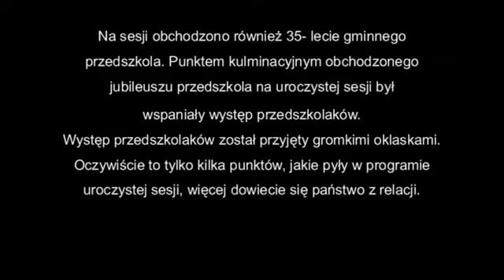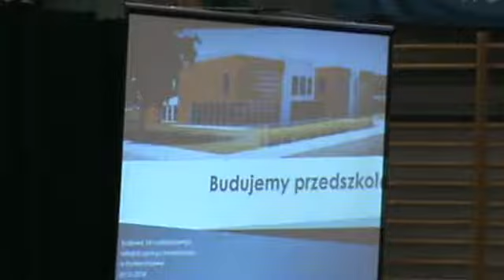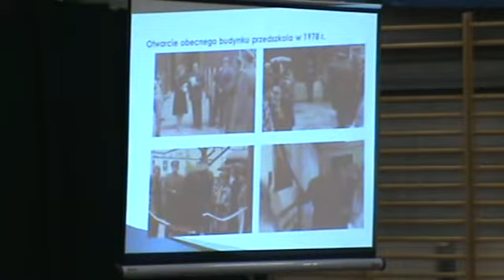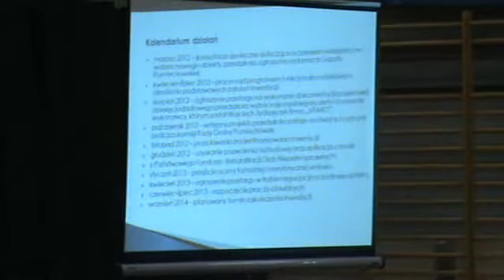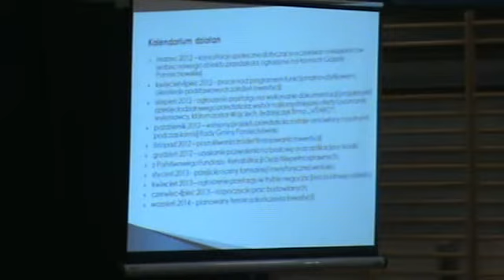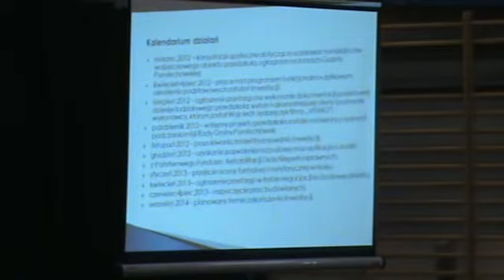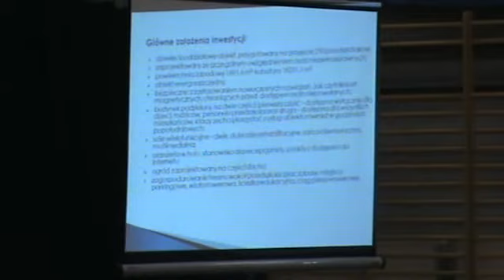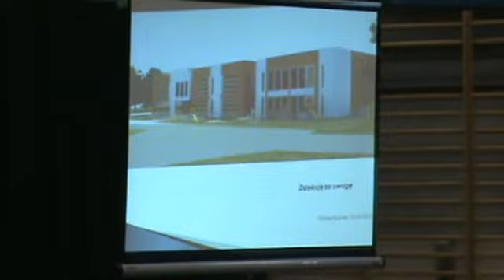XXVI sesja R G Pomiechówek